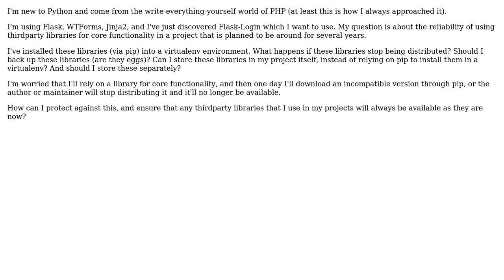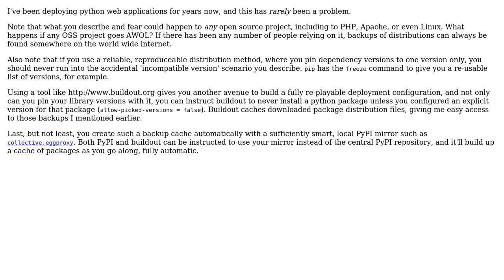Software Engineering: How safe is it to rely on thirdparty Python libs in a production product?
With thanks & praise to God, and with thanks to the many people who have made this project possible! | Content (except music & images) licensed under CC BY-SA | Music | Images & others | With thanks to user skyler user Martijn Pieters and the Stack Exchange Network Trademarks are property of their respective owners. You are responsible for your own actions.